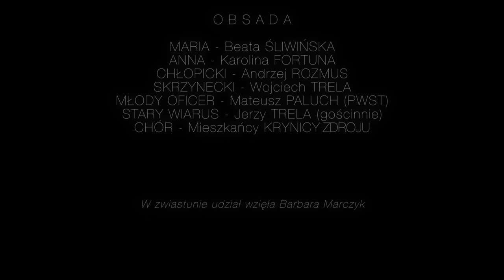W A R s z a w i a n k a - St. Wyspiański / Zwiastun #2 / Teatr Modrzewiowy od/nowa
Projekt „Teatr Modrzewiowy-od/nowa” organizowany przez Fundację Sztuka Teatru, Teatr Odwrócony oraz Bibliotekę Publiczną w Krynicy-Zdroju.

„Teatr Modrzewiowy-od/nowa” przypomina o Teatrze Modrzewiowym, intensywnie funkcjonującym w Krynicy-Zdroju w czasach jej świetności – na przełomie XIX i XX wieku.
Teatr zapraszał do siebie najznakomitszych artystów epoki. Do ich grona należeli: Aleksander Fredro, Maria Konopnicka, Adam Asnyk, Józef Ignacy Kraszewski, Jan Matejko, Wincenty Pol, Stanisław Wyspiański, Henryk Sienkiewicz, Aleksander Gierymski, Artur Grottger.

Krynica w tym okresie była ośrodkiem życia kulturalnego i myśli patriotycznej.

„Teatr Modrzewiowy-od/nowa”, to innowacyjny projekt łączący artystów z mieszkańcami miasta, którzy w toku warsztatów artystycznych oraz historycznych, wspólnie ożywią Teatr Modrzewiowy poprzez realizację profesjonalnego spektaklu teatralnego. Finałem współpracy będzie inscenizacja dramatu St. Wyspiańskiego pt.: „Warszawianka”, w którym autor porusza problematykę Powstania Listopadowego. Premiera spektaklu odbędzie się w Krynicy-Zdroju 2go września.

– Największa wartość projektu polega na zaangażowaniu mieszkańców Krynicy-Zdroju i okolic w każdy etap powstawania spektaklu- mówi Karolina Fortuna, Członek Zarządu Fundacji, koordynator projektu. – Pierwszym działaniem będzie wspólne poznanie tła historycznego dramatu. – dodaje.

Projekt dofinansowano ze środków Muzeum Historii Polski w ramach programu „Patriotyzm Jutra” oraz Województwa Małopolskiego.

Patronat nad Projektem objął Burmistrz Krynicy-Zdroju – dr Dariusz Reśko.

Stanisław Wyspiański
WARszawianka

Reżyseria/Scenografia
Szymon Budzyk

Kostiumy
Aleksandra Dąbrowska

Wideo
Piotr Osak

Obsada
Maria - Beata Śliwińska
Anna - Karolina Fortuna
Chłopicki - Andrzej Rozmus
Skrzynecki - Wojciech Trela
Młody oficer - Mateusz Paluch (PWST)
Stary wiarus - Jerzy Trela (gościnnie)
Chór Kobiet - Mieszkańcy Krynicy
Teatr Wyspiańskiego to coś w rodzaju narodowego eksperymentu, tragicznej myśli narodowej z poezją uderzającą w nasze dusze. Wyspiański był wzburzonym modernistą swojej epoki, dziś brzmi jak snująca się muzyka naszych dziejów. Od rycerskiej pieśni przez Chopina po dobry polski jazz. To teatr umarłych i żywych, ponad pokoleniowy i ponad czasowy. Pamięć o tych którzy przeminęli pozwala nam uchronić naszą kulturę, a chronić ją, jest obowiązkiem twórców. WARszawianka jest spektaklem o pragnieniu i niemocy wybawienia narodu z rąk olbrzyma, o nadziei która była rozpłomieniona w umysłach i sercach żyjących w czasie bez nadziei. O nadziei której pragnęli dla nas - to my dzisiaj jesteśmy spełnieniem ich pragnień.

Spektakl dedykuję polskim kobietom, bo dzięki nim za każdym razem gdy mężczyzn „łany całe się kładły”, one dbały o kolejne pokolenia.

Szymon Budzyk